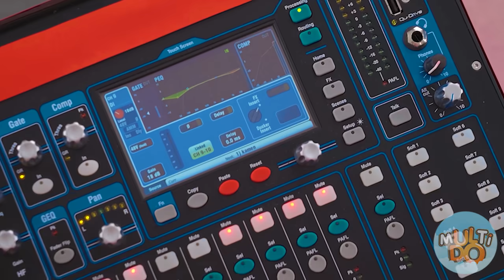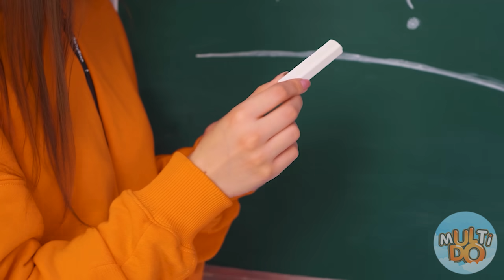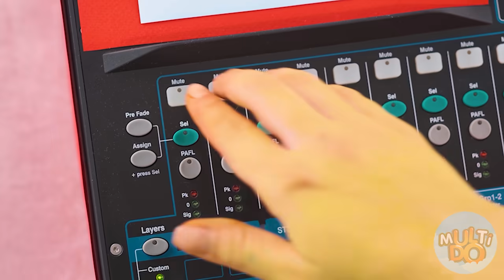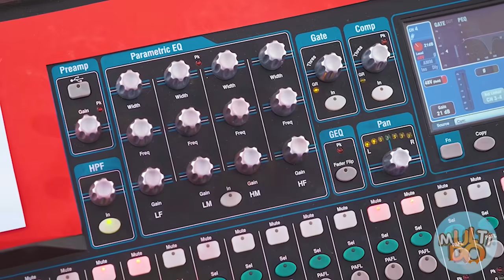MES ÉMOTIONS ME CONTRÔLENT par Multi DO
Nous sommes tous, parfois, guidé par les émotions. Les héros du challenge  Multi-Do ne font pas exception à la règle ! Seront-ils capables de se contrôler ? on va  le découvrir ! Croyez-moi, ça va être chaud !